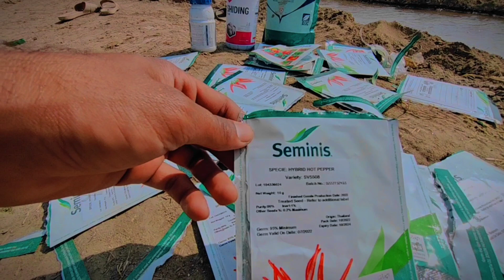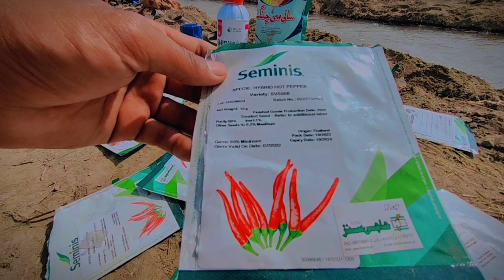My Village tour vlog 😃 || Farming in village side Hybrid hot pepper🫑🌶️ #005